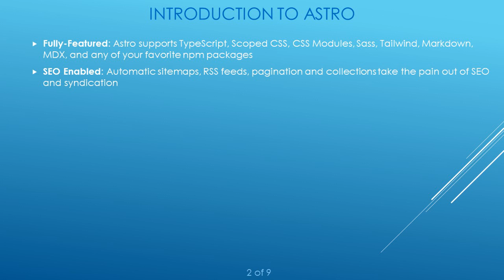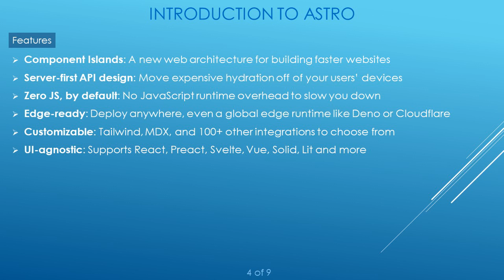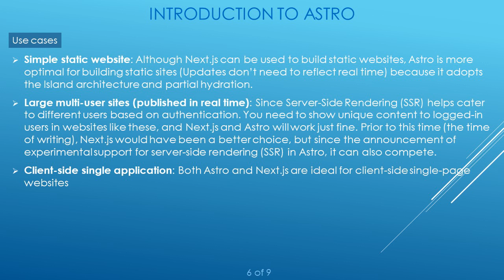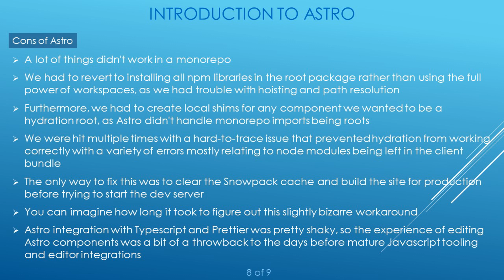Introduction to Astro | What is Astro? | Features | Why Astro? | Use cases | Pros and cons of Astro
Topics covered:
00:00 | Intro
00:45 | What is Astro?
01:15 | Features
01:35 | Why Astro?
02:00 | Use cases
02:25 | Pros and cons of Astro

Intro to Astro.